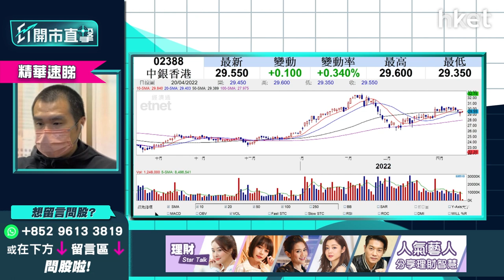【ET開市直擊】（精華）睇好中銀香港（02388）咩位入好?唐牛話你知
加息帶動銀行股走勢向好，最近更有聯儲局鷹派官員表示不應排除一次過加息0.75厘的可能性，應對高通脹的情況。中銀香港（02388）今日表現向好，開市後越升越有。現時最新升2%，報30.5元，創日內高位。資深股評人唐牛建議想買入的投資者可以留意股息率，未來可以炒作香港經濟復甦等消息，立即點擊收看／收聽。

重溫《ET開市直擊》足本版：
美股大漲利港股今早氣氛 招行挫一成跌夠未？